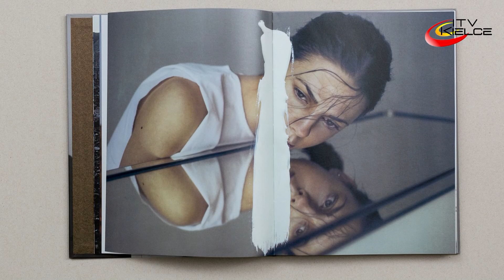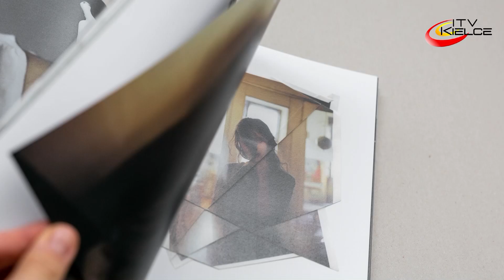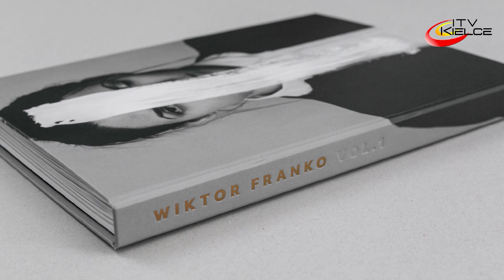Pierściński i Franko w kieleckim BWA – ITV Kielce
W niezwykle interesujące wydawnictwo można zaopatrzyć się w kieleckim Biurze Wystaw Artystycznych. Ten 200 stronnicowy album prezentujący fotografię autorstwa Pawła Pierścińskiego, nieżyjącego „ojca” „Kieleckiej Szkoły Krajobrazu”, jest dla wszystkich miłośników fotografii swoistym „białym krukiem”.
Album stanowi prezentację niewielkiej części twórczości Pawła Pierścińskiego, który pozostawił po sobie nie tylko zdjęcia ale także ogromną spuściznę tekstów traktujących o istocie fotografii. To ledwie fragment jego bogatego archiwum fotograficznego, uratowanego przed zniszczeniem i będącego w posiadaniu kieleckiej placówki.
W BWA będzie prezentowane także wydawnictwo, które dokumentuje artystyczne wizje innego kielczanina, Wiktora Franko. Fotografa, którego prace znajdziemy na okładkach prestiżowych modowych czasopism, a także płyt wielu uznanych polskich wykonawców.
Wiktor Franko jest autorem wielu publikacji oraz wystaw, zarówno tych indywidualnych, jak i zbiorowych. Album zatytułowany „Vol 1” to 188. stronnicowe wydawnictwo prezentujące wybór prac powstałych na przestrzeni ostatnich 10 lat.